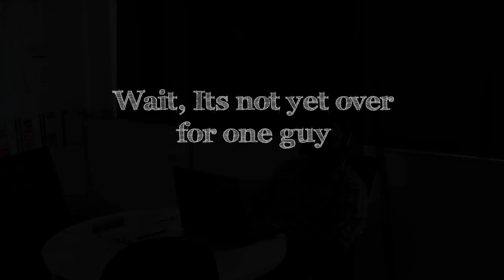DNA More Than Just Work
This is what we are, Team DNA, India